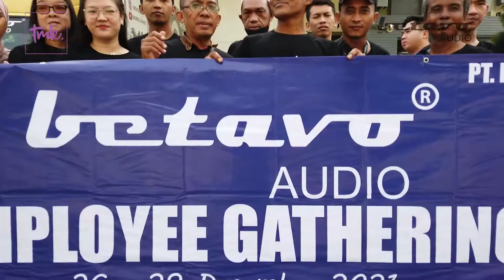Gathering Betavo Audio 2021